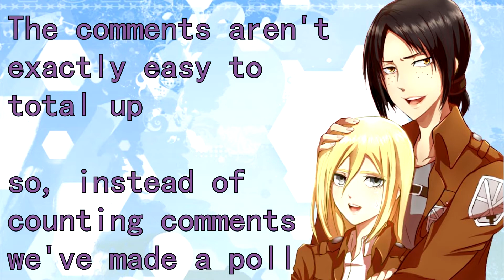250+ Subscribers: Please vote ^^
Please vote here: ((the poll is now closed, thanks for your vote!))
Any and all content used in this video belongs to the artists who created it.
Use is strictly educational.